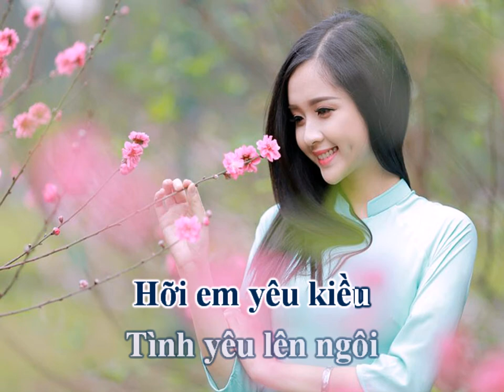Tình Yêu Lên Ngôi (Phạm Anh Dũng) - Xuân Thanh (Voice Guide)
TÌNH YÊU LÊN NGÔI
Nhạc và Lời: Phạm Anh Dũng
Hòa âm: Quốc Dũng
Tiếng hát: Xuân Thanh